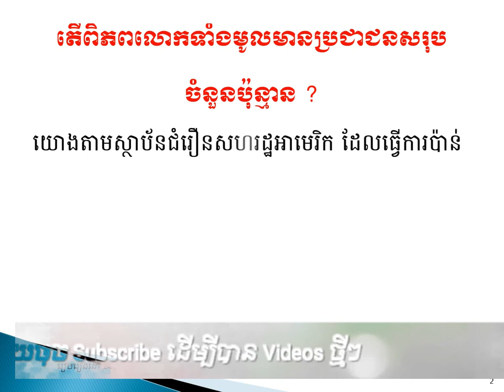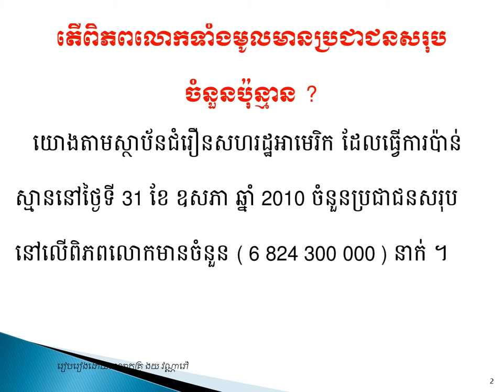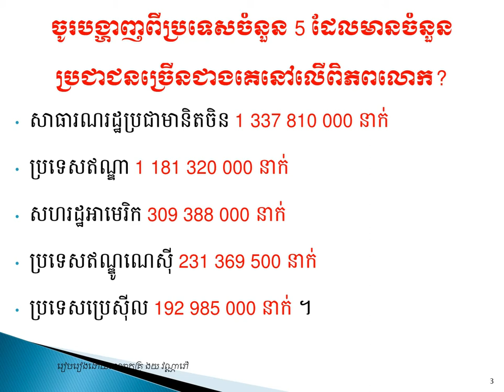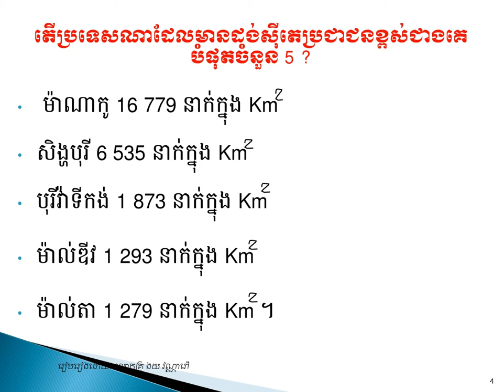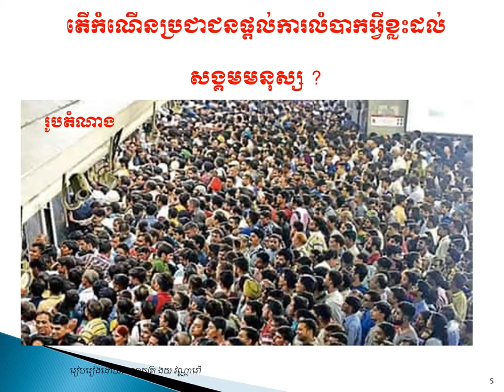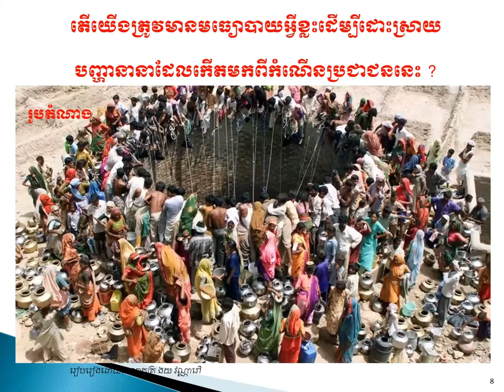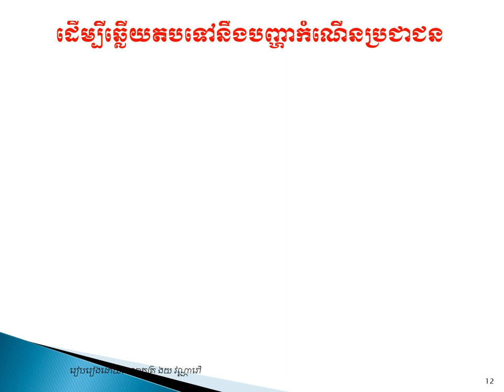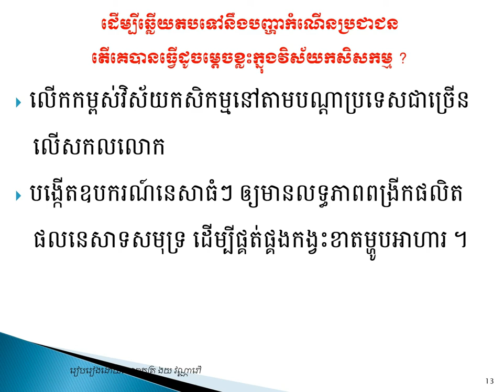សីលធម៌-ពលរដ្ឋថ្នាក់ទី១២Phum Monika ពលរដ្ឋពិភពលោក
Global citizens